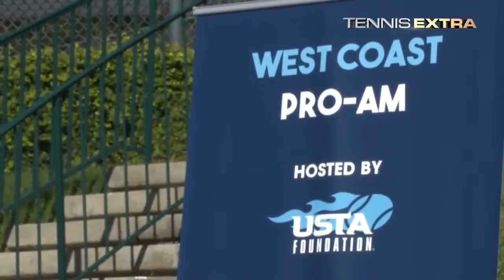Tennis Extra - USTA Pro Am Event